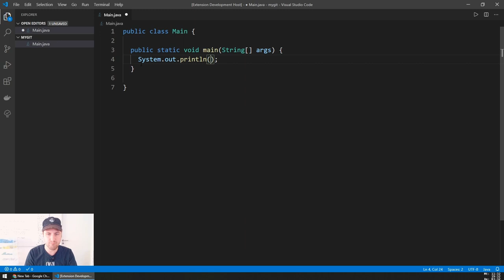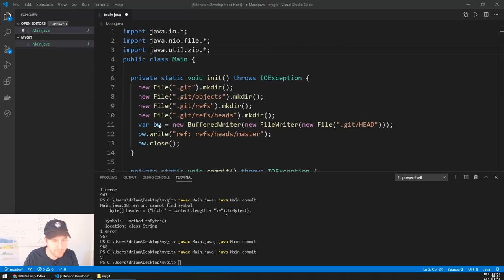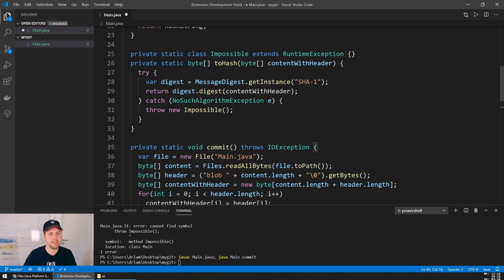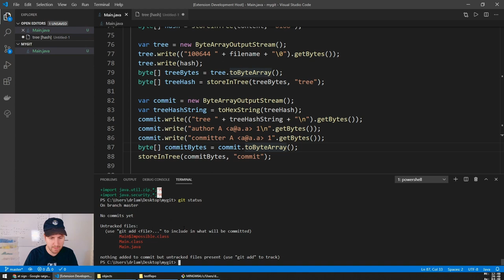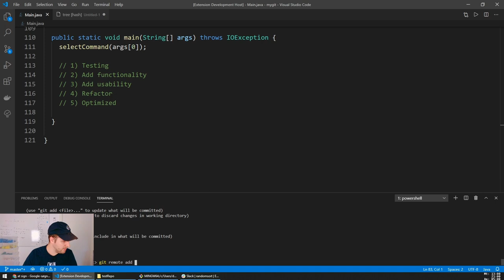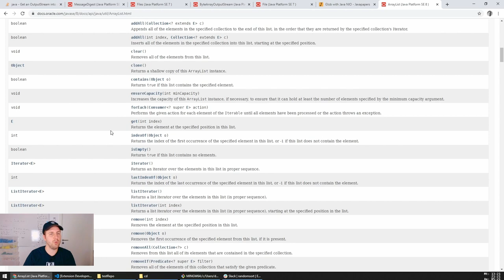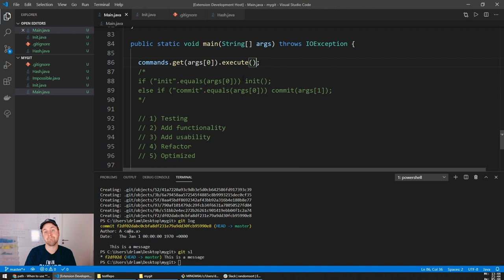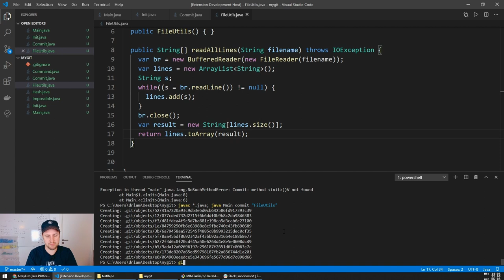Implementing Git from scratch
We are implementing a self-committing micro git using Java, following a tutorial from my blog.